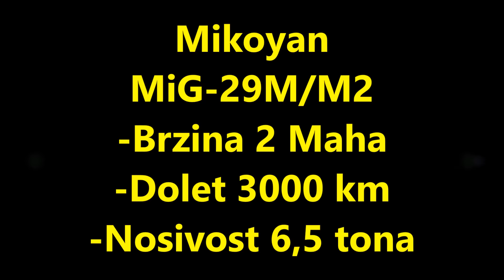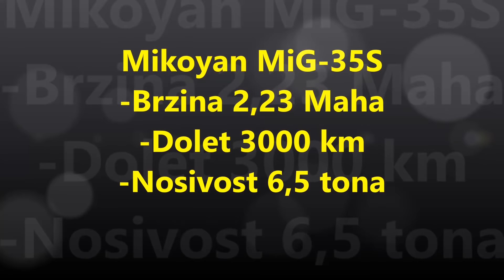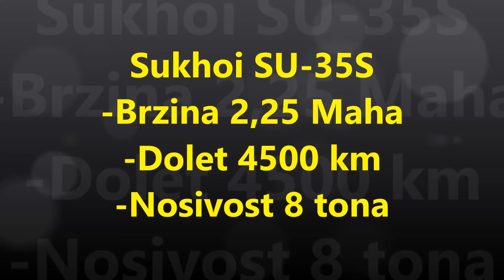Top 5 ruskih borbenih aviona - Today's best Russian Jet Fighters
The Mikoyan MiG-35 (Russian: Микоян МиГ-35; NATO reporting name: Fulcrum-F) is a Russian multirole fighter that is a further development of the MiG-29M/M2 and MiG-29K/KUB fighters. It is classified as a 4++ generation jet fighter by Mikoyan. The first prototype was a modification of the aircraft that previously served as a MiG-29M2 model demonstrator. In 2009, ten prototypes had been built for field trials.
Mikoyan first officially presented the MiG-35 internationally during the Aero India 2007 air show.The MiG-35 was officially unveiled when the Russian Minister of Defence, Sergey Ivanov, visited the Lukhovitsky Machine Building Plant "MAPO-MIG".
The single-seat version is designated MiG-35 and the two-seat version MiG-35D. The fighter has vastly improved avionics and weapon systems, notably the new AESA radar, precision-guided targeting capability, and the uniquely designed optical locator system (OLS), relieves the aircraft from relying on ground-controlled interception (GCI) systems and enables it to conduct independent multirole missions.
Su-30SM
A specialised version of the thrust-vectoring Su-30MKI and MKM variants for the Russian military, produced by the Irkut Corporation. Russia's Defence Ministry was impressed with the MKI's performance envelope and ordered 30 Su-30SMs, a localised version of Su-30MKI, for the Russian Air Force. The Su-30SM is considered as 4+ gen jet fighter. The new version has been upgraded based on Russian military requirements for radar, radio communications systems, friend-or-foe identification system, ejection seats, weapons, and other aircraft systems. The aircraft is equipped with the Bars-R radar and the wide-angle HUD. A contract for 60 of the multirole fighter was signed in March 2012 with delivery by 2016. On 21 September 2012 Su-30SM performed its maiden flight.
Su-30SME Proposed export version of Su-30SM unveiled at the Singapore Airshow 2016
In 2003, Sukhoi embarked on a second modernization of the Su-27 to serve as an interim aircraft awaiting the development of the Sukhoi PAK FA (Su-57) program. Also known as Su-35, this derivative has a redesigned cockpit and weapons-control system compared to the Su-27M, and features thrust-vectoring engines in place of the omitted canards. The type made its first flight in February 2008. Although the aircraft was designed for export, the Russian Air Force in 2009 became the launch customer of the aircraft, the production version of which is designated Sukhoi Su-35S. China's People's Liberation Army Air Force is the sole foreign user of the aircraft.
The Sukhoi Su-57 (Russian: Сухой Су-57) is the designation intended for a stealth, single-seat, twin-engine jet multirole fighter aircraft designed for air superiority and attack operations.The aircraft is the product of the PAK FA (Russian: ПАК ФА, Russian: Перспективный авиационный комплекс фронтовой авиации, Perspektivny Aviatsionny Kompleks Frontovoy Aviatsii, literally "Prospective Aviation Complex of Frontline Aviation"), a fifth-generation fighter programme of the Russian Air Force. Sukhoi's internal name for the aircraft is T-50. The Su-57 will be the first aircraft in Russian military service to use stealth technology. The fighter is planned to have supercruise, stealth, supermaneuverability and advanced avionics to overcome the prior generation fighter aircraft as well as ground and maritime defences.
The fighter is intended to succeed the MiG-29 and Su-27 in the Russian Air Force and serve as the basis for the Fifth Generation Fighter Aircraft (FGFA) being co-developed by Sukhoi and Hindustan Aeronautics Limited (HAL) for the Indian Air Force. The prototype first flew on 29 January 2010 and deliveries of production aircraft to the Russian Air Force are to begin in 2018.The prototypes and initial production batch are to be delivered with a highly upgraded variant of the AL-31F used by the Su-27 family as interim engines while a new clean-sheet design power-plant is currently under development. The aircraft is expected to have a service life of up to 35 years.